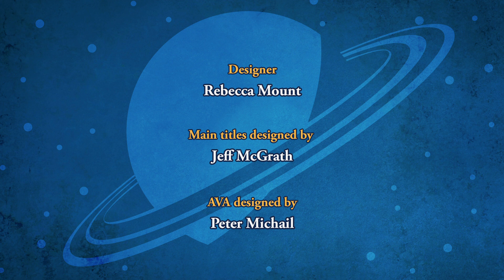SPACE RACERS: Three Racers and a Robot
While he’s distracted one morning, Coot's new baby robot escapes from his workshop! Lost, it roams around the school campus until it adopts Robyn as its new owner.

Dinky, as Robyn affectionately names the little bot, followers her around everywhere and displays a surprisingly diverse array of talents. As she and her friends spend more and more time with Dinky, they learn more about what it can do.

Meanwhile, a worried Coot searches high and low for his missing robot. When Robyn finds out who Dinky really is, will she be able to give up her new “pet”?